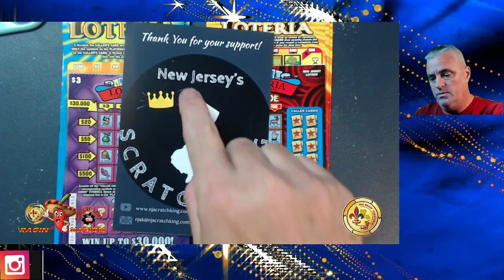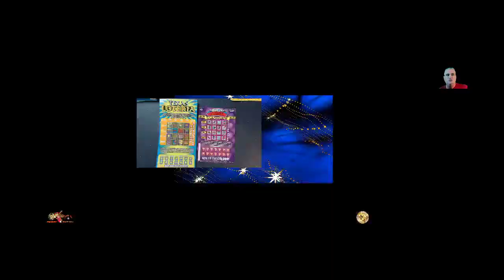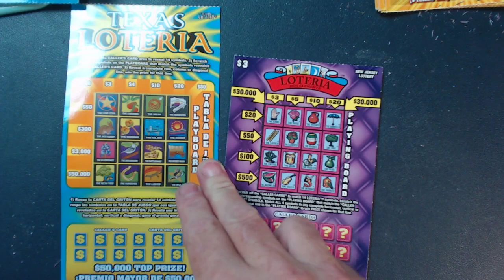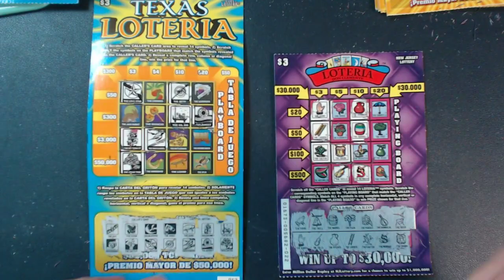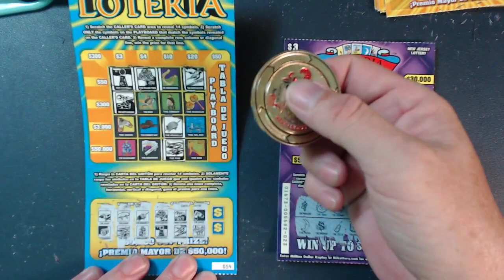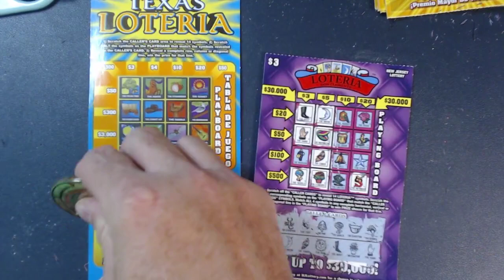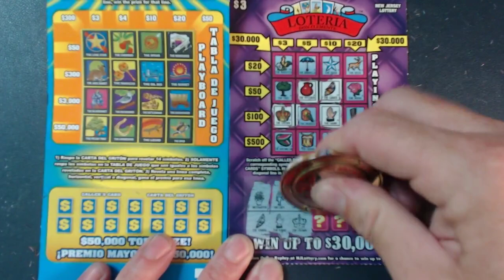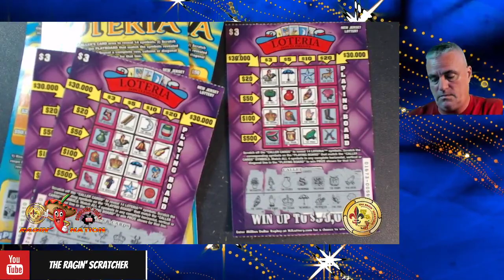WOW! BOOMER ON THESE New Jersey And Texas Lottery loteria FOUND.